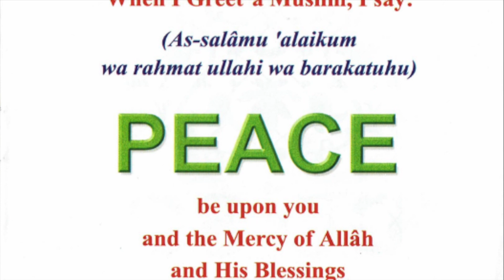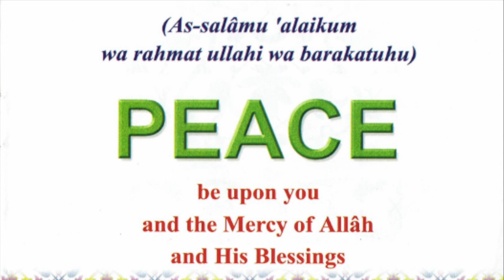Dua - When I meet another muslim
Dua for TAM Madrasat - Repeat few times with looking then write without looking. With all blessings.